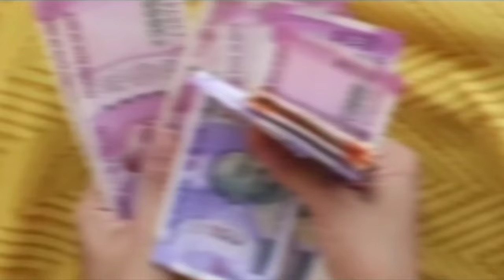২৭ ডিচেম্বৰ দিনটোৰ ১০টা ভাল খৱৰ সকলোৰে বাবে গুৰুত্বপূৰ্ণ || Today Assamese News || Top Assamese News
২৭ ডিচেম্বৰ দিনটোৰ ১০টা ভাল খৱৰ সকলোৰে বাবে গুৰুত্বপূৰ্ণ || Today Assamese News || Top Assamese News